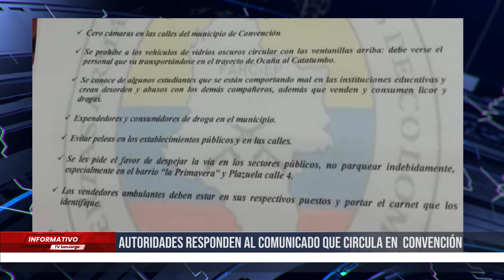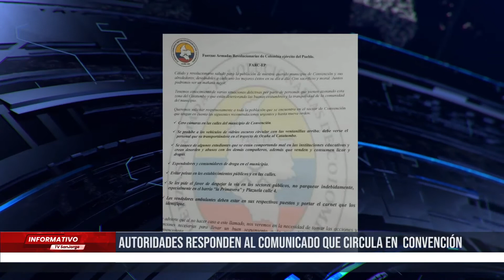Autoridades responden a panfleto que circula en Convención